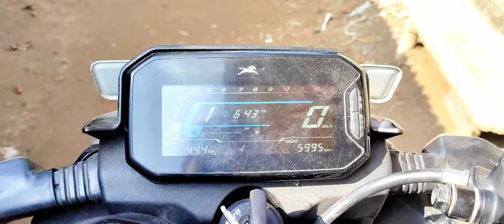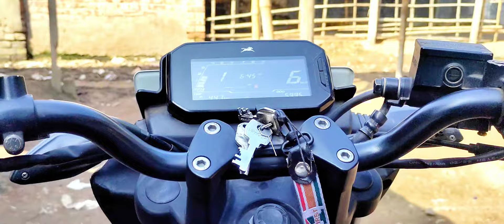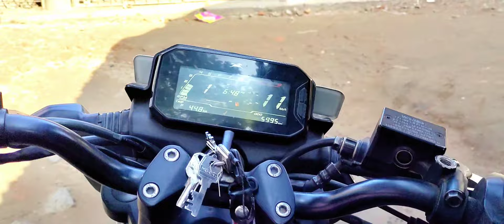Best 125 cc Bike TVS Raider || raider 125cc bike || EJS Vlogs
EJS Vlogs